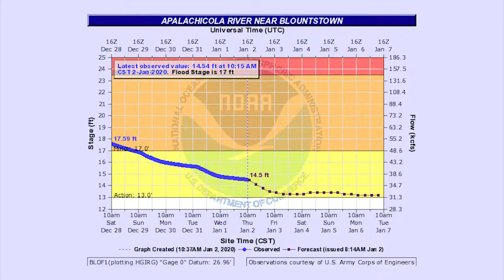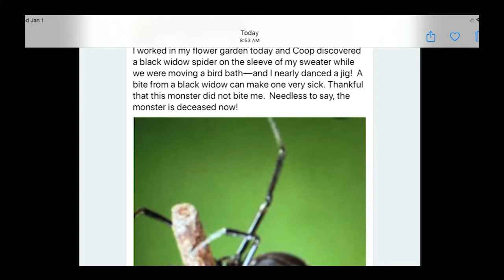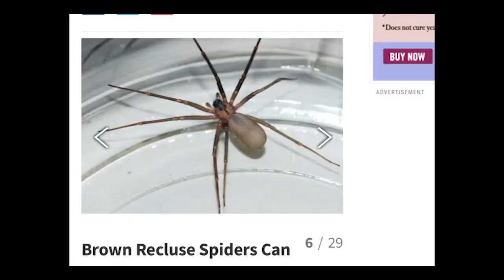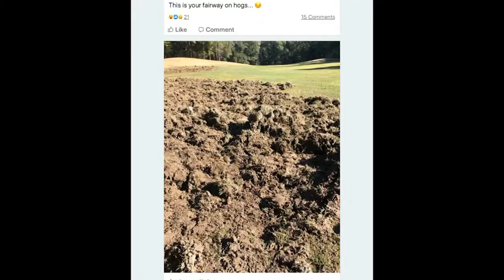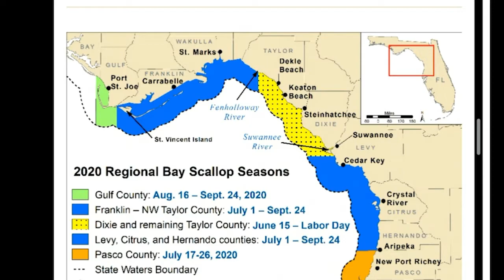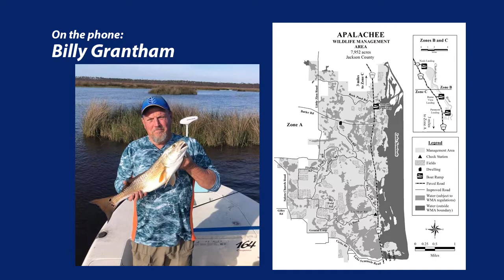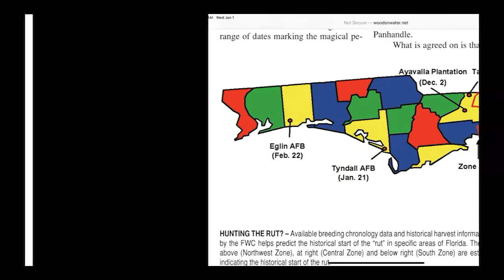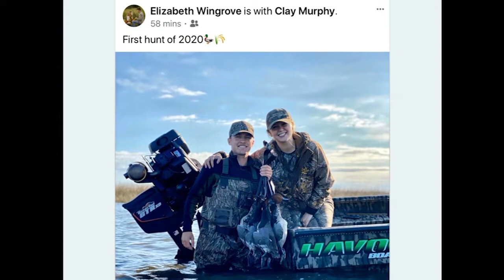Panhandle Outdoors, Friday 1/3/20